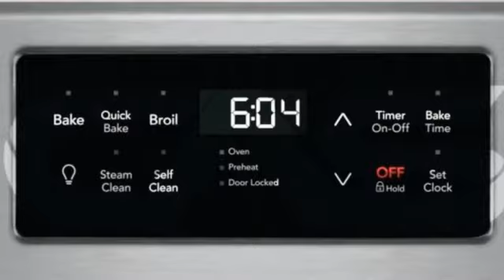Frigidaire GCRE302CAF Range